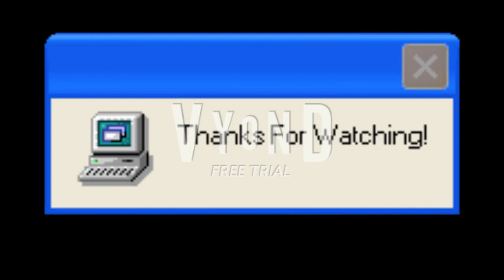Dark Fire Charlie The Anteater Burns The Kitchen Sink And Gets Grounded